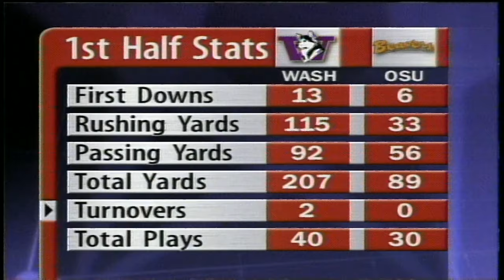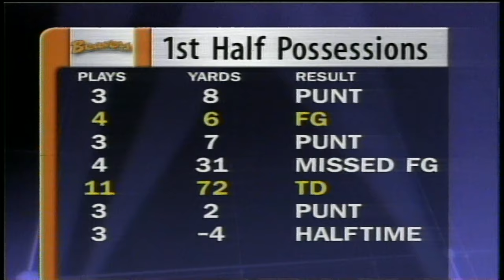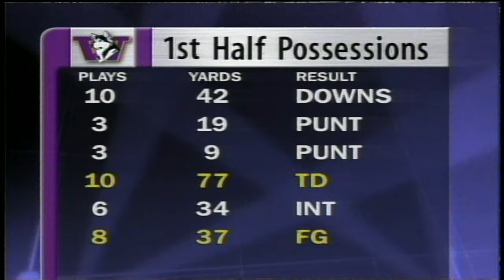Football: UW vs Oregon State, 10/25/97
Football: UW vs Oregon State, 10/25/97 - Last 45 seconds of game missing in the original recording